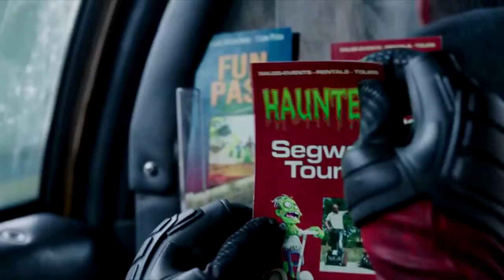Дэдпул Первая сцена в такси Знакомство с Допиндером 2016